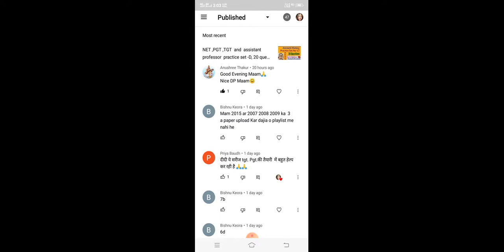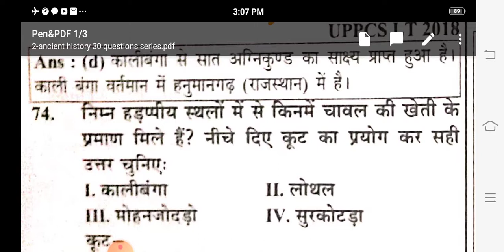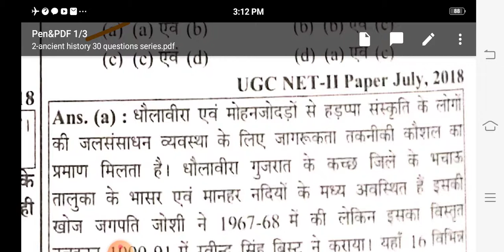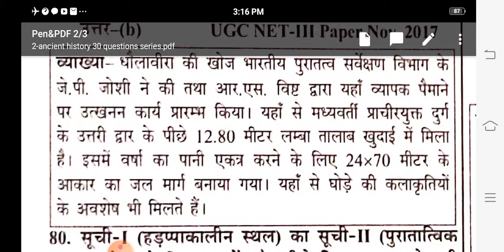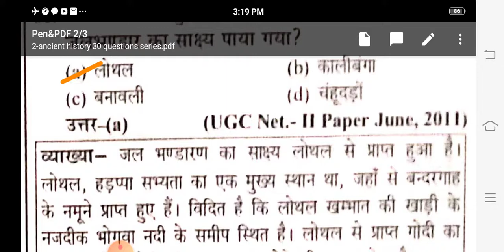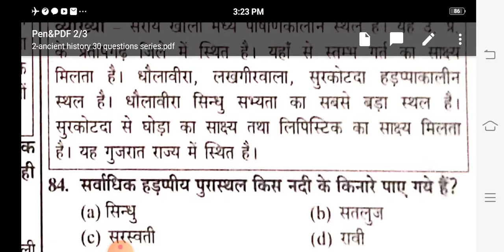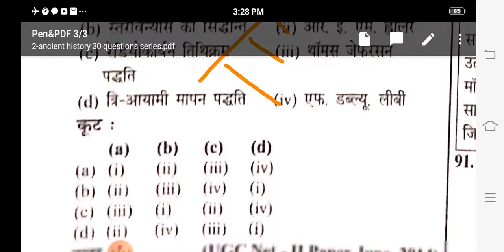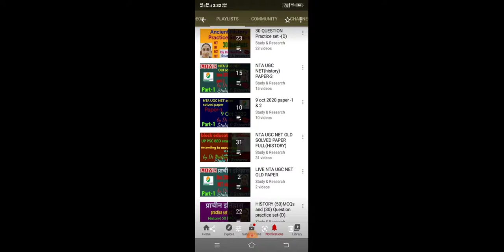NET ,PGT ,TGT and assistant professor practice set -D, 20 questions March 8, 2021